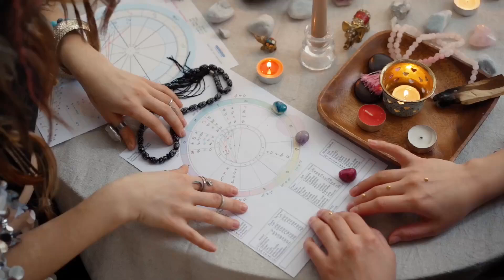🌟 Horóscopo Tauro: ¡Conexiones Familiares y Oportunidades en el Amor! 💖✨ 25 de Noviembre de 2024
🌟 ¡Hola, Tauro! 🌟 Este 25 de noviembre de 2024, el universo tiene grandes sorpresas para ti. Es el momento perfecto para fortalecer los lazos con tus seres queridos y disfrutar de momentos inolvidables en familia. 💖 En el ámbito de la salud, pon atención a tus hábitos y cuida de ti mismo para sentirte radiante. 🌱 ¡En el trabajo, la innovación será tu mejor aliada! Aprovecha cada oportunidad de aprender y crecer profesionalmente. 📈 Y en el amor, recuerda que la comunicación abierta es clave para fortalecer tus relaciones. 💬✨ Mantén esa actitud positiva y sintoniza con las energías del cosmos. ¡No te pierdas el video completo para descubrir todos los detalles que el destino tiene para ti! 🔮